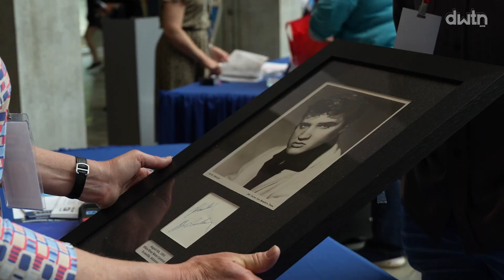What are our items worth?! Antiques Roadshow in Bentonville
"DWTN Now" features stories on the residents, arts, music, nature, entertainment, organizations, sports, history, culinary scene, small businesses and events that you can find within the heart of BentonvilleArkansas.
Watch on KFSM (CBS) in NorthwestArkansas at 10:30am every Sunday or on our YouTube page.
DWTN Now is generously supported by Arkansas Federal Credit Union, Crystal Bridges Museum Of American Art, The Momentary, Walton Arts Center, and the Walton Family Foundation.